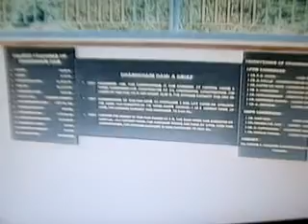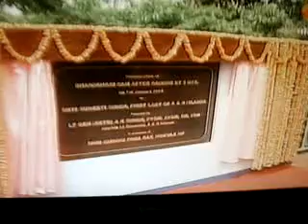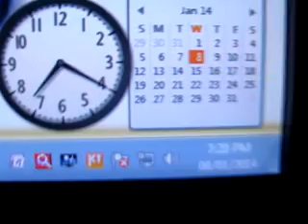A59thankingDweepDarpanDDKPBedweep i newspaperiNDiAislandsmobilepress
Online-Freelancer_Intnl.Journalist-Author&Editor-mobile_press-globalmedias-PRESS_photo&VIDEO-grapher SIC publications (a society under A&N Admn Regn.No.411 /82 Registered Approved, Audited updated & Recognised) • Dec 7, 1976 to present E DWEEP I NEWSPAPER isles total coverage print cum electronic media
SIC Publications (a society under A&N Admn) Registered Approved Audited & Recognised - Admn MHA pensioner PIC B 0156 MEDIA person DIP&T ID ANA/41/46-53/7-22 OnLine Freelancer Journalist Author & Editor Value Edn Text isles globalmedias, ani globalvideos, islandsmobilepress - printmedia fortnightly-BSNL-NIC service media